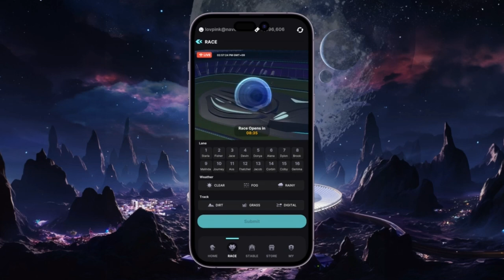Eden Horse Snap Video #1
EDEN HORSE snap video is out 🔥

EDEN HORSE game is coming real soon...

EdenLoop Community